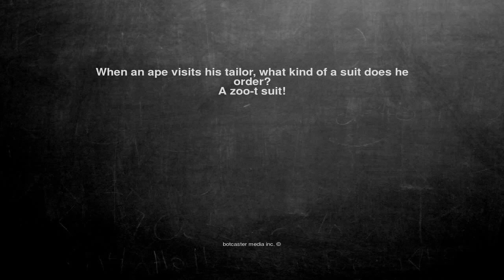Ok, here is the joke. When an ape visits his tailor, what kind...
When an ape visits his tailor, what kind of a suit does he order?
A zoo-t suit!